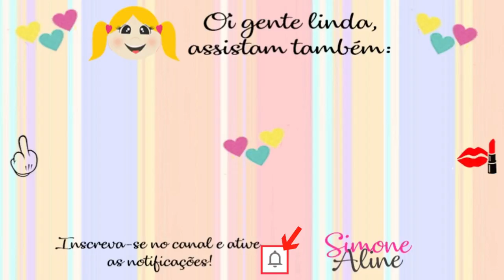F*3@-se o preconceito! Aconteceu comigo! Já tentei ajudar e me ferrei!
Preconceito não é discriminação! Preconceito é uma palavra hiperônima, ou seja, apresenta um significado mais abrangente do que o do seu hipônimo (discriminação), que por sua vez, é uma palavra de sentido mais específico e/ou restrito.

Na continuação do nosso último F*3@-se!!! Porque o preconceito, como eu já disse, existe em tudo e todo mundo tem! Mas a discriminação é que não pode existir. Deixar o preconceito falar mais alto, é perder o próprio controle! É o tal "mi mi mi" ;)